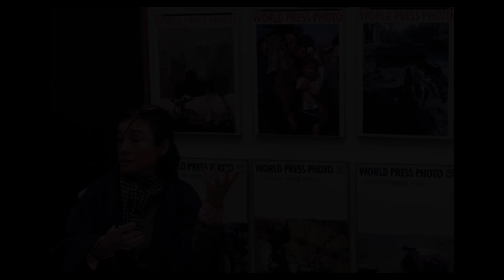Marianne Lévy-Leblond (2015 Multimedia Contest)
Jury chair Marianne Lévy-Leblond reflects on the state of new media and what splitting this year's jury into specialised teams meant for the judging.

Photos © Bas de Meijer / Hollandse Hoogte